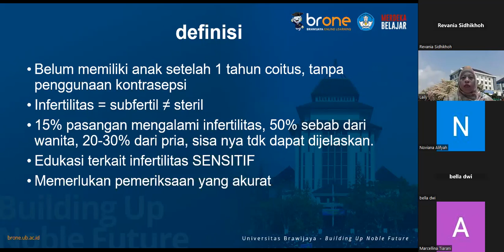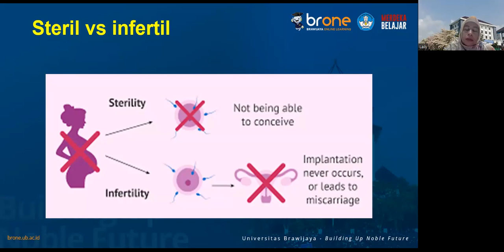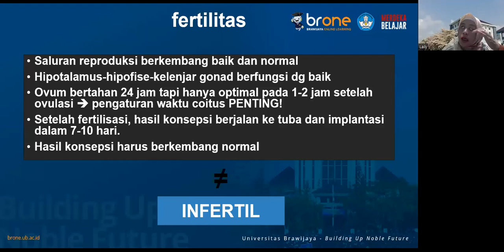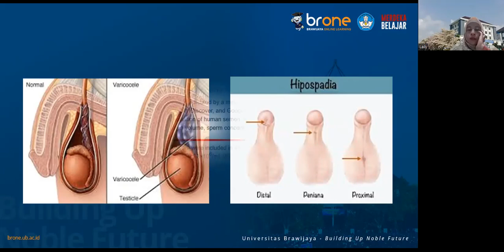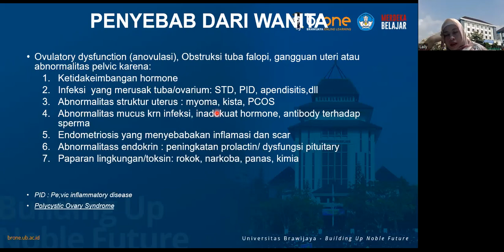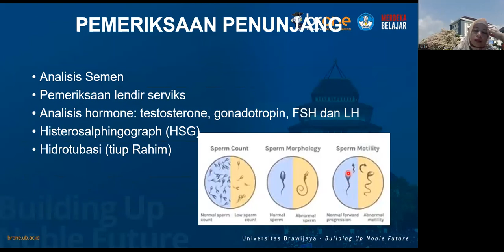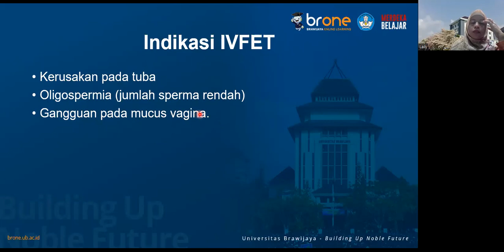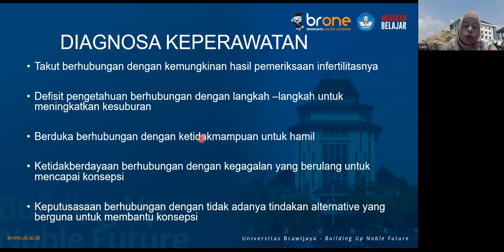Kep Kesehatan Reproduksi (SMT 4) TM 2. Asuhan Keperawatan Pada Pasien Infertilitas